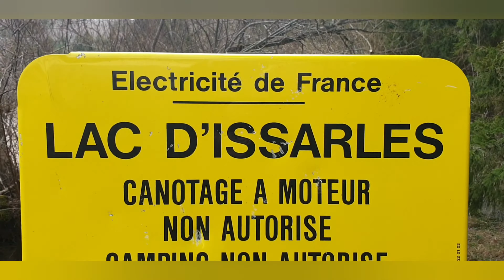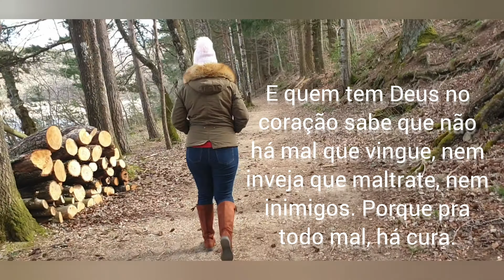CHEGAMOS EM LE LAC D'ISSARLES +FIM DO PASSEIO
Olá Gente, tudo bem com vocês? chegamos no Lac D'issarles. espero que gostem...não esqueçam do like 👍se inscrevam ✍ no canal e ative o sininho 🔔 pra receberam notificação quando eu postar videos novos.